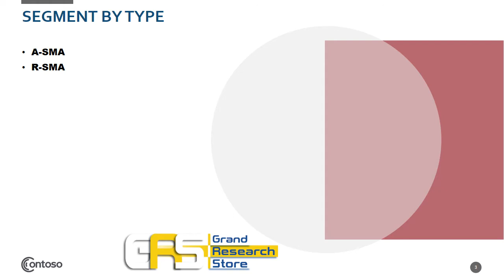Styrene Maleic Anhydride Copolymer Market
Styrene-Maleic Anhydride Copolymer market is segmented by Type, and by Application. Players, stakeholders, and other participants in the global Styrene-Maleic Anhydride Copolymer market will be able to gain the upper hand as they use the report as a powerful resource. The segmental analysis focuses on production capacity, revenue and forecast by Type and by Application for the period 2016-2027.